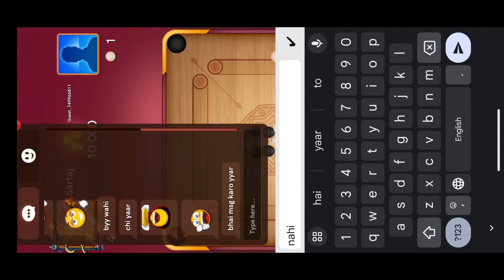CARROM POOL NEW UPDATE - CHAT NOT WORKING - SARTAJ GAMING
Join Social media Network ⤵️